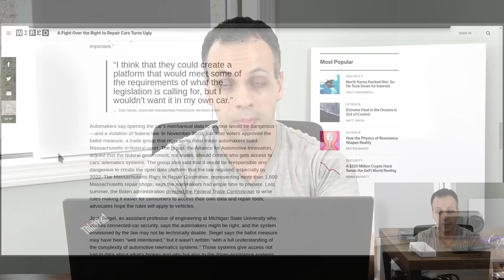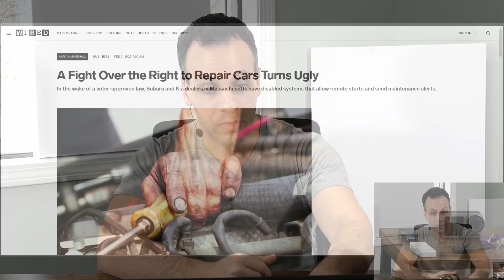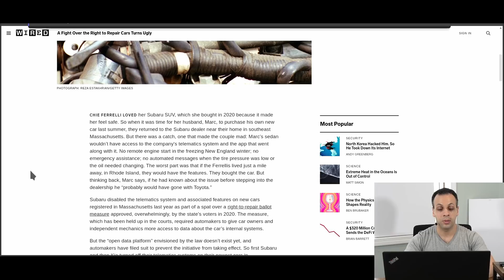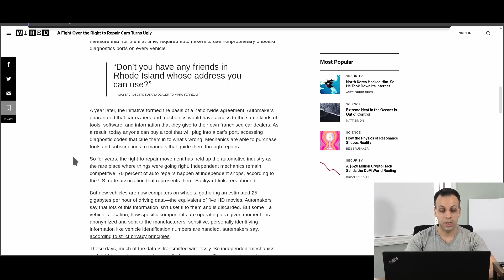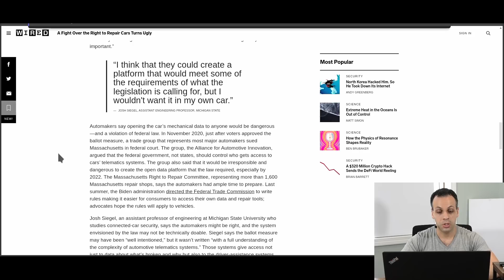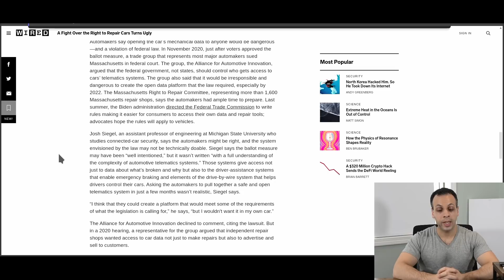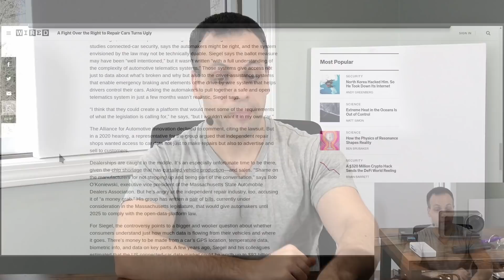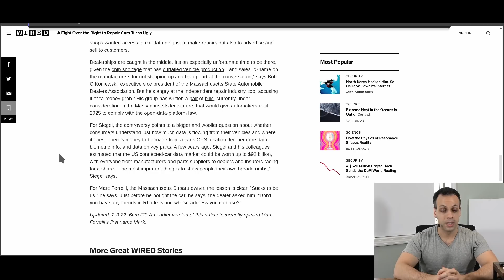The fight for your car's data; is it yours or is it the auto manufacturer's?